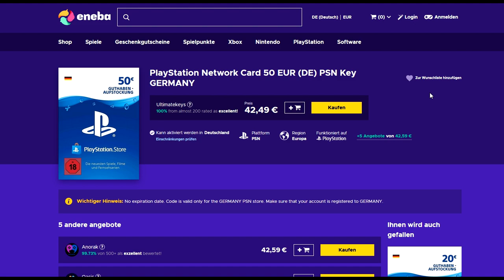Modern Warfare Gunsmith Trailer - Infinity Ward knallt richtig rein!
✘Partnerschaft mit ENEBA:
✘Live in Farbe auf Twitch:

✘**Controller:
Ihr wollt einen geilen Controller für wenig Geld? Dann hier!! 👇👇
✘Meine Social-Media Seiten:
✘Meine Ausrüstung:
➜*Black Ops 4: